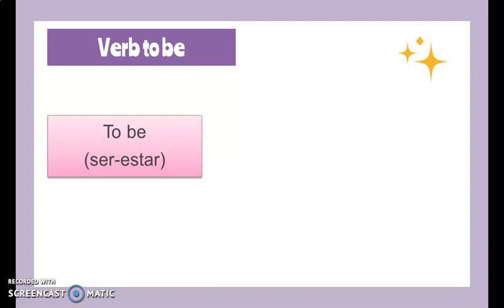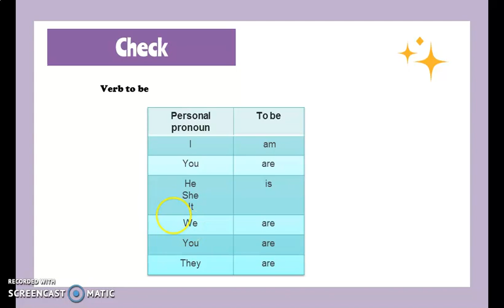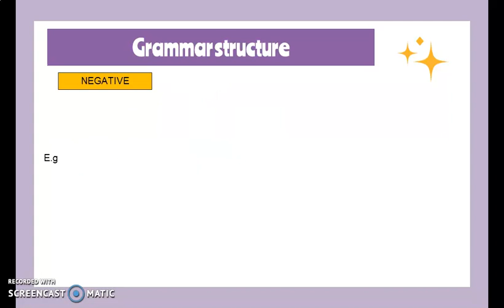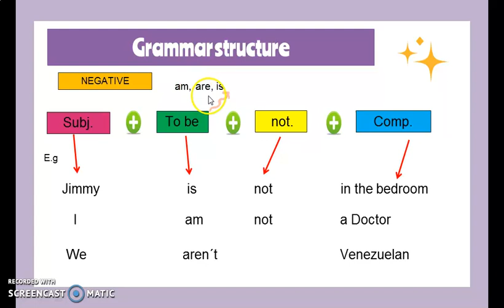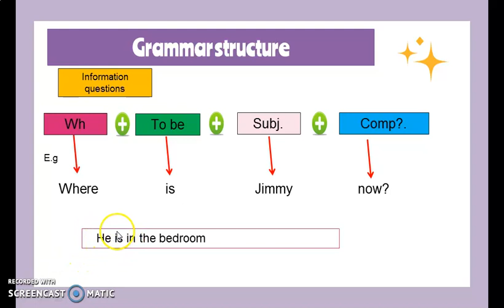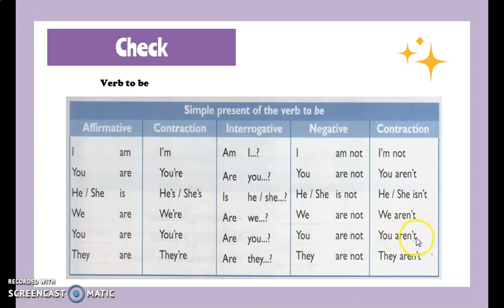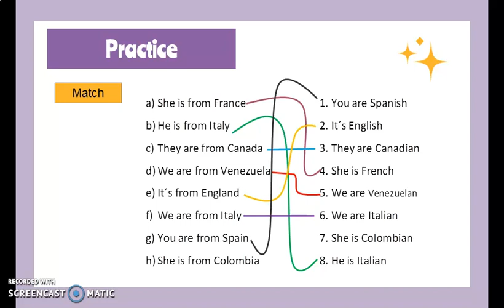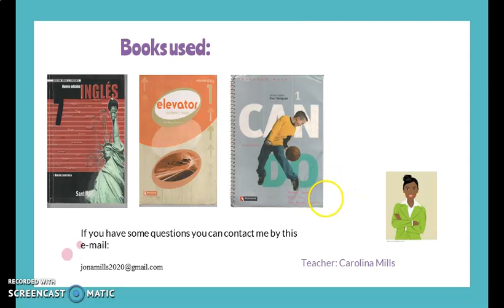Verb To Be Grammar 1er año Semana 4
Como trabajar con el verbo TO BE. Paso a paso. Semana 4. Unit 4. Lesson 4. 1er año.